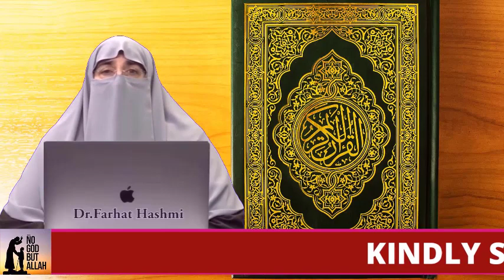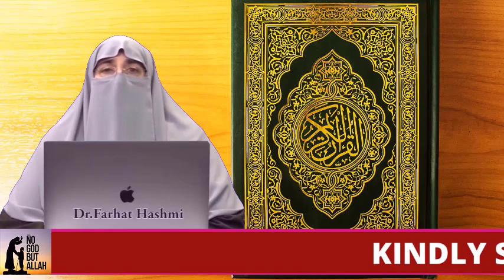Momin Or Kafir Key Qabar Main Farq By Farhat Hashmi